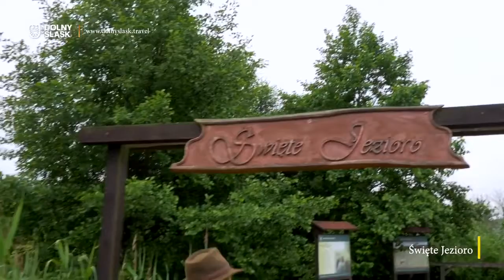Odcinek 5 - Bory Dolnośląskie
📷 Instagram Wirtualnym krokiem wyruszamy w kierunku Borów Dolnośląskich! A dziś w programie pustynia w środku lasu, Święte Jezioro i proces ręcznego wytwarzania bolesławieckiej ceramiki.
Przejdziemy się również rynkiem Bolesławca, a na koniec zobaczmy niesamowity wiadukt kolejowy.
Odkryjmy to razem!
Odcinki zostały przygotowane przez Urząd Marszałkowski Województwa Dolnośląskiego